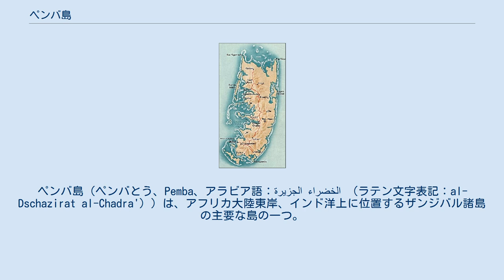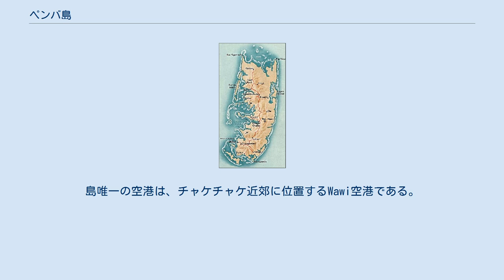ペンバ島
ペンバ島（ペンバとう、Pemba、アラビア語：الجزيرة الخضراء （ラテン文字表記：al-Dschazirat al-Chadra'））は、アフリカ大陸東岸、インド洋上に位置するザンジバル諸島の主要な島の一つ。
タンザニア連合共和国に属する。
 アフリカ大陸とは、ペンバ海峡によって50km隔たれ、ウングジャ島（ザンジバル島）の北方50kmに位置する。
 ウングジャ島より起伏に富んだ肥沃な土地であり、香辛料クローブの栽培が盛んで、島内には300万本以上のクローブの樹が存在し、クローブ生産高はウングジャ島を上まわっている。
 古くからの住民はシラジと呼ばれる人々である（ウングジャ島も同様である）。
シラジは、太古のペルシアのシーラーズに出自を持つ人々の血をひくとされている。
この他の住民に、プランテーションの主な労働力であった、大陸に出自を持つアフリカ系住民と、少数の、スルタン統治時代のオマーン人をはじめとする中東系の入植者の子孫がある。
言語は、タンザニアの公用語でもあるスワヒリ語を使用する。
 2012年の人口は、406,808人。
ペンバ島はタンザニア国内の自治政府ザンジバル革命政府が統治する主要な2島のうちの1つ（もう1つは自治政府の首都があるウングジャ島）であり、ペンバ島にはペンバ北部州とペンバ南部州の2州が設置されている。
主要都市は、北部の州都ウェテ（Wete）、南部の州都ムコアニ（Mkoani）、そして中心都市であるチャケチャケ（Chake Chake）である。
島唯一の空港は、チャケチャケ近郊に位置するWawi空港である。
 観光面ではダイビングの適地として知られている。